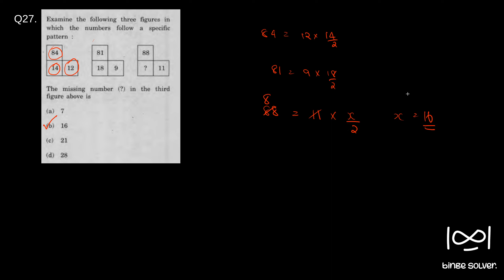Q27 ; 81 18 9; 88 ? 11; The missing number ? in the third figure above is ?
11;  The missing number ? in the third figure above is ?

Civil Services (Preliminary) Examination, 2013